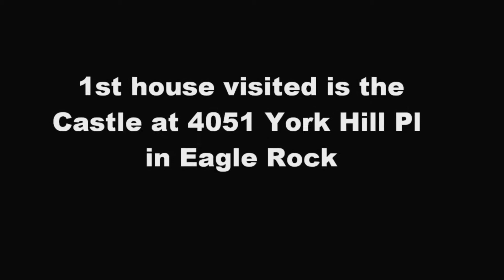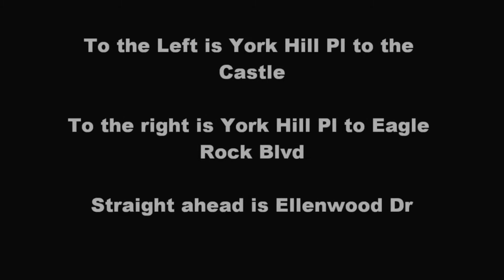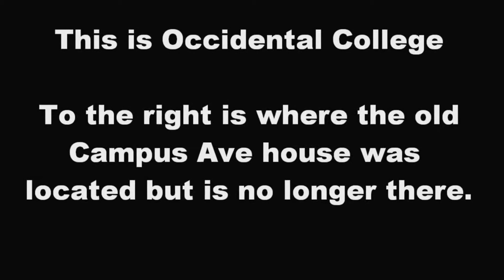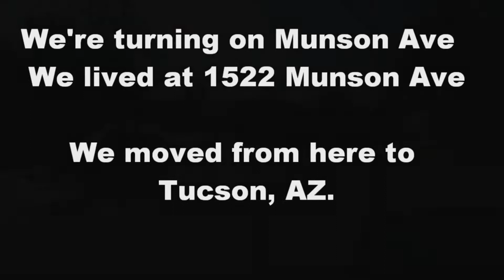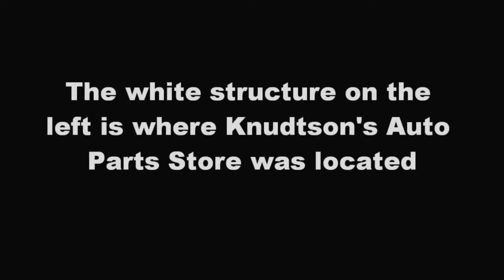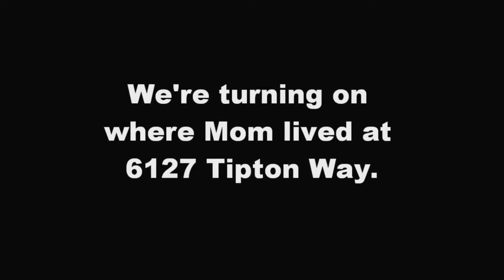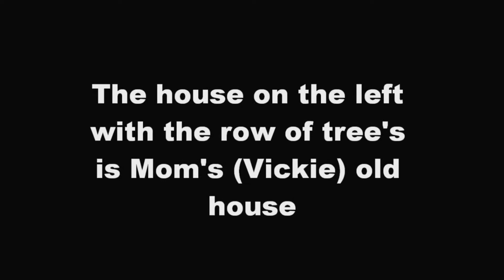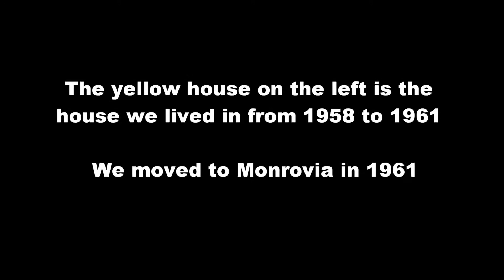Eagle Rock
A trip thru Eagle Rock